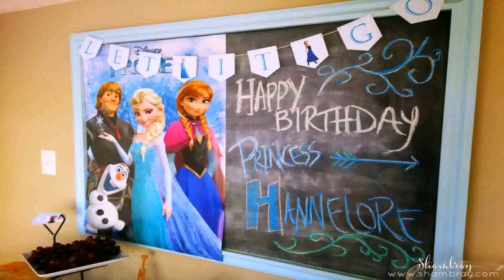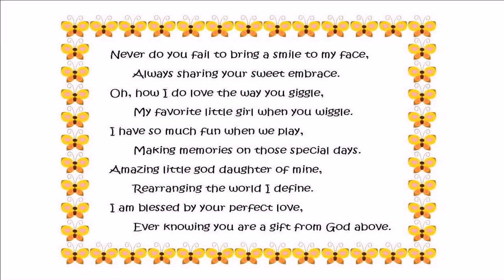Birthday Ideas For 3 Year Old Daughter (see description)